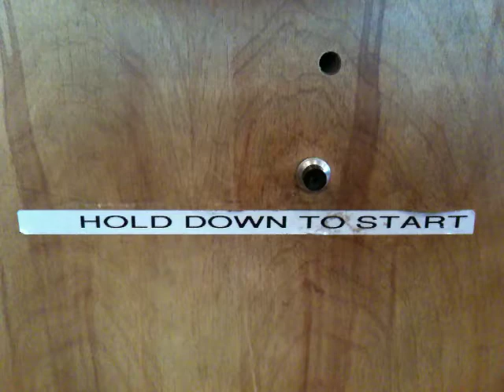N Scale FM at John Day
June 2011